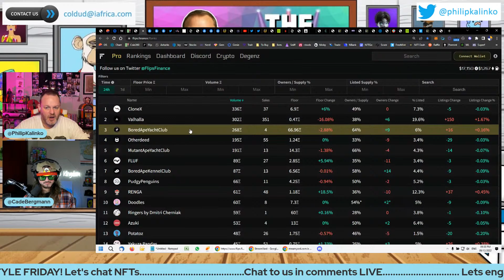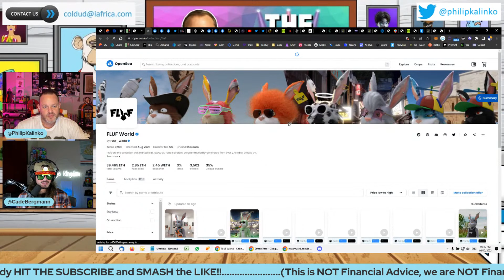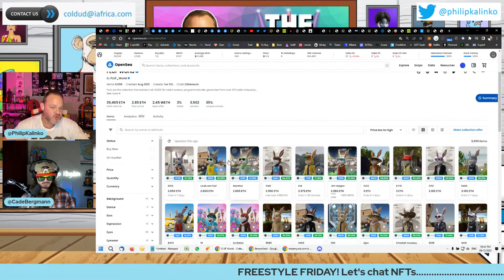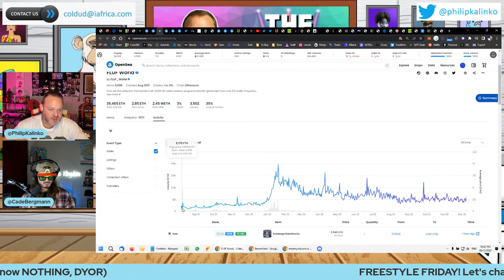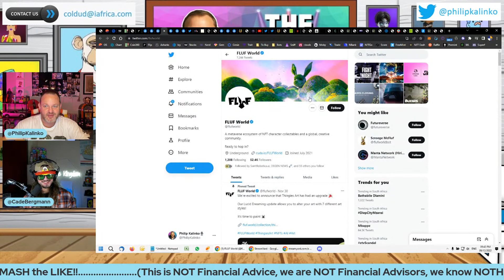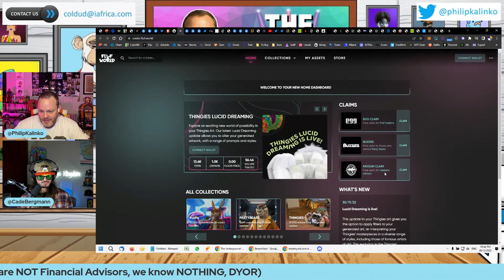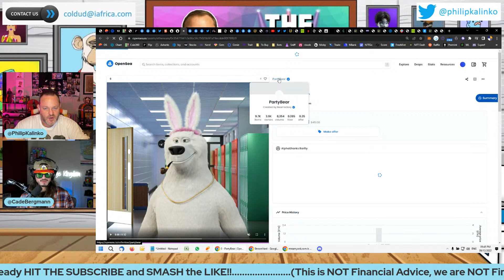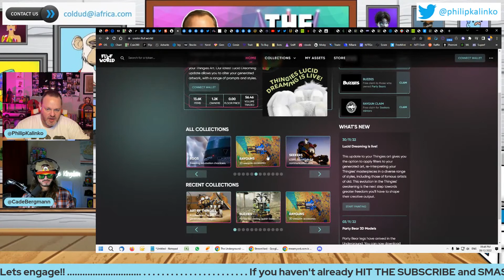WTF is Fluff World NFT? Impromptu Project Review